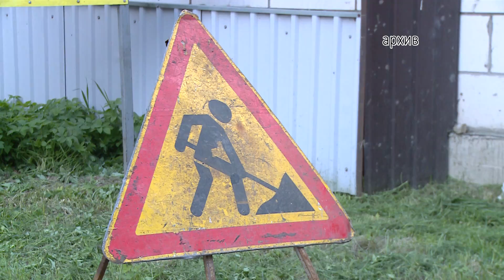На портале «Добродел» началось голосование по строительству тротуаров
На портале «Добродел» началось голосование по строительству тротуаров на областных дорогах в 2021 году. Оно продлится до 30 июня. Подробности далее.